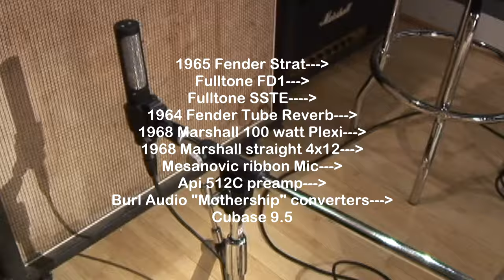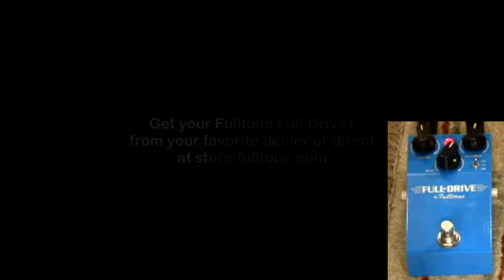Fulltone Full-Drive1 first look with Mike Fuller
Here's the official Fulltone "First look" at the Full-Drive model FD1.
Get your FD1 from any Authorized Fulltone Dealer or direct

This demo doesn't go through all settings, rather it's set on "Vintage" clipping mode and shows the extreme range of sounds gotten by simply raising and lowering the guitar's volume knob.

Michael Fuller takes the FD1 through its paces at Fulltone studio on 6/1/2018 using a '65 Strat--FD1--SSTE---'64 Fender Tube Reverb--'68 Marshall 100 Plexi---'68 Marshall 4x12 with Pre-Rola Celestion G12 25 #014 Bass cones---Mesanovic Ribbon Mic---Api 512C preamp---Burl Audio Mothership converters---Cubase 9.5